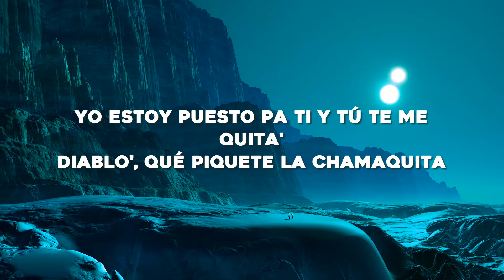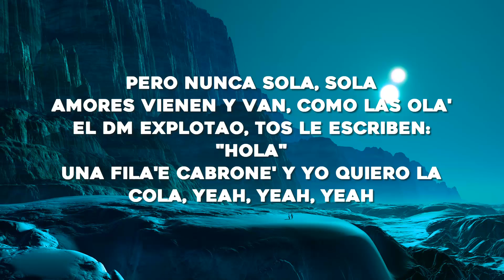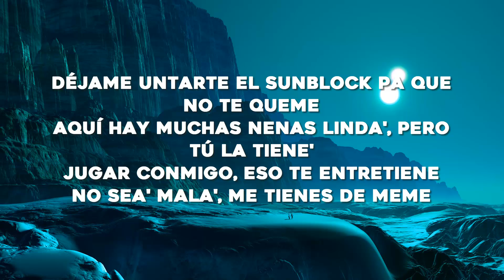Bad Bunny - Neverita (Letra/Lyrics)